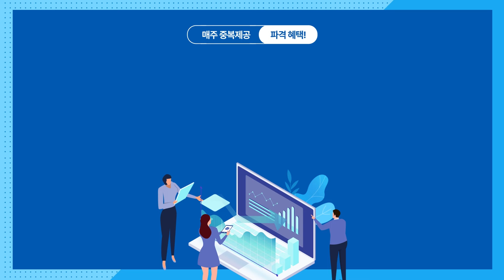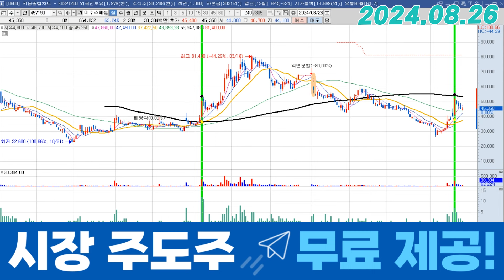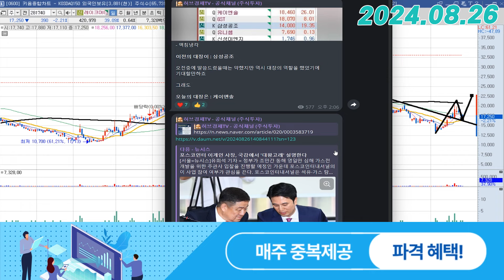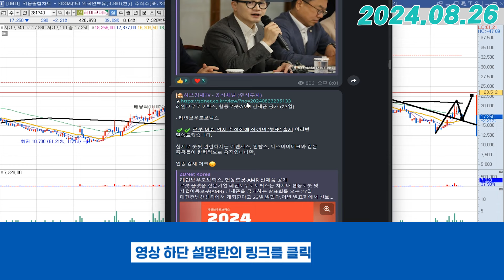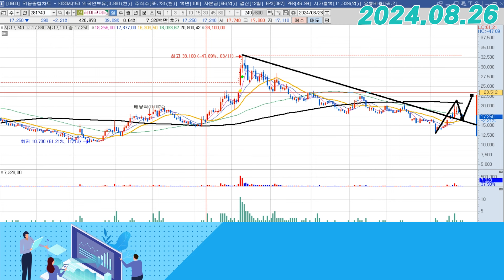레이크머티리얼즈 (281740) - 한번 찍고 갑시다